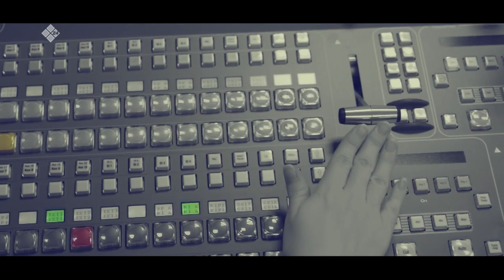«Олох үөһүгэр» биэриигэ: нолуок туһунан сокуоҥҥа кэлиҥҥи уларыйыылар (17.02.22)